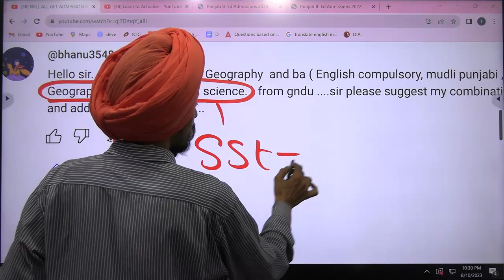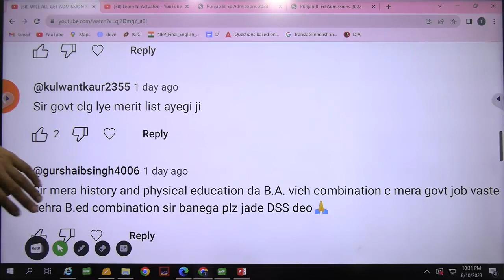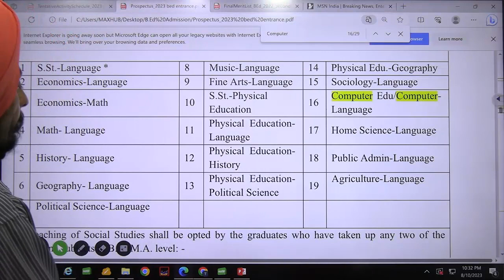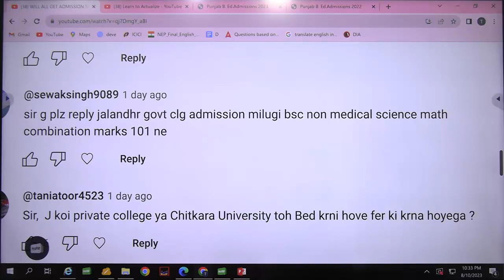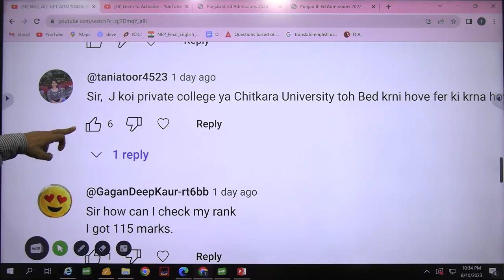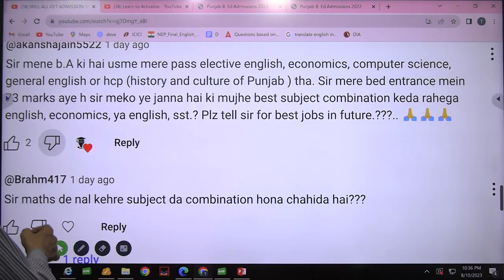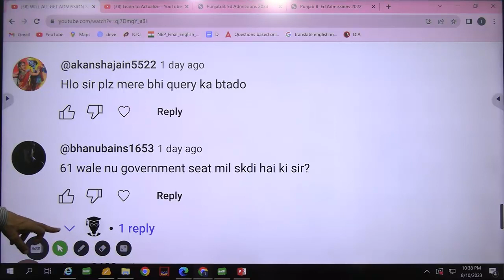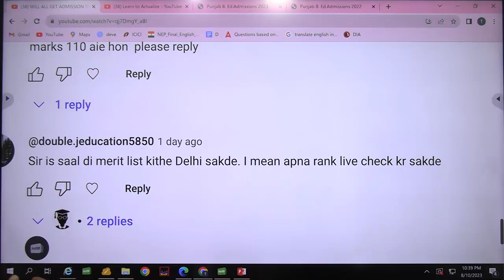Answers of your Questions l Subject combinations l Asked on 9-10th Aug part G l Dr. Tirath singh